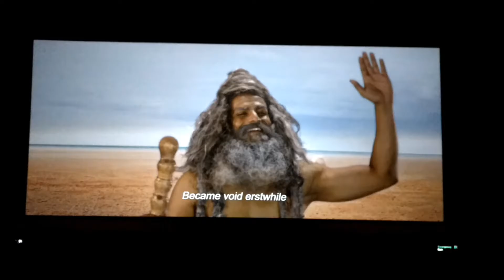Allaman Vachan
ಬಯಲು ಬಯಲನೆ ಬಿತ್ತಿ